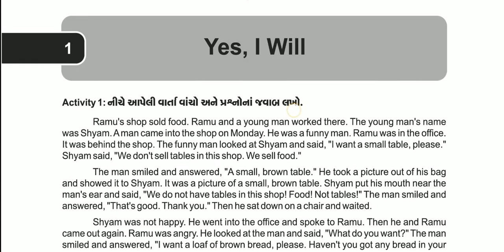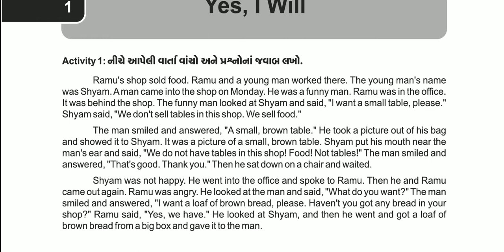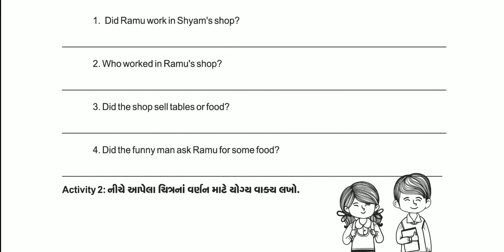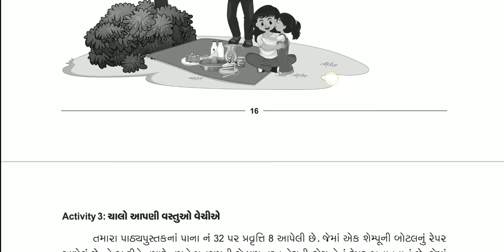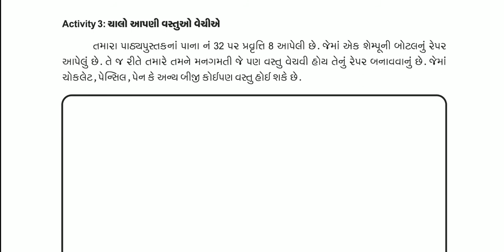ઓગસ્ટ ઘરે શીખીએ ધોરણ 7 | Ghare Shikhiye Dhoran 7 | Ghare Sikhiye_English_Std 7 | August2020_std7